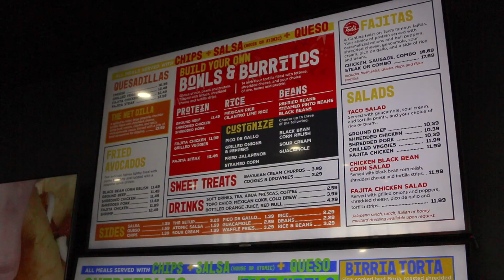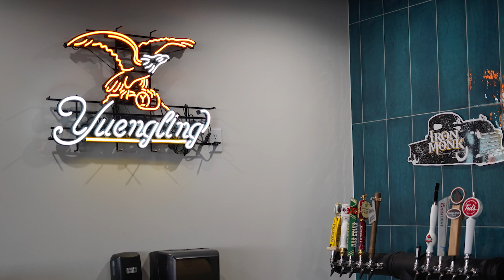Ted's Tacos & Cantina: Stillwater's New Mexican Restaurant!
Ted's Tacos and Cantina has expanded to Stillwater! Check it out!